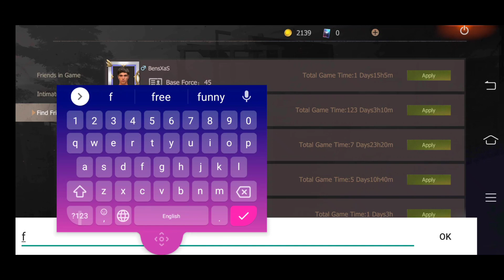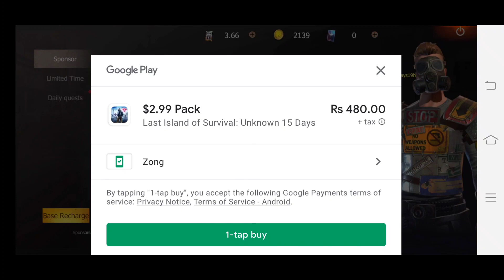Last Day Rule Of Survival|Hindi|Gameplay|Server|Problem|Fix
Last Day Rule Of Survival|Hindi|Gameplay|Server|Problem|Fix|😎😍DONGAMER